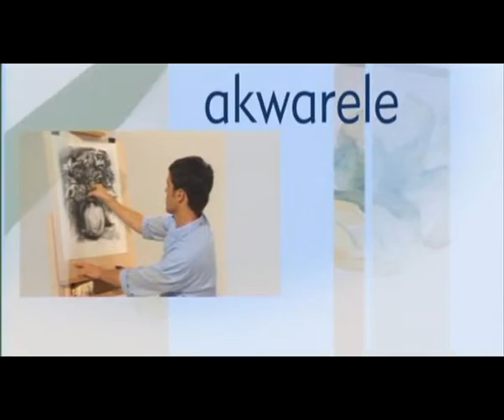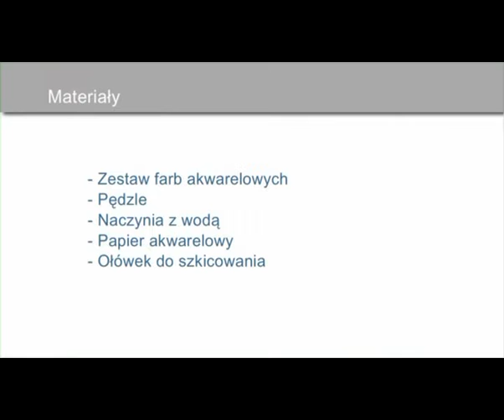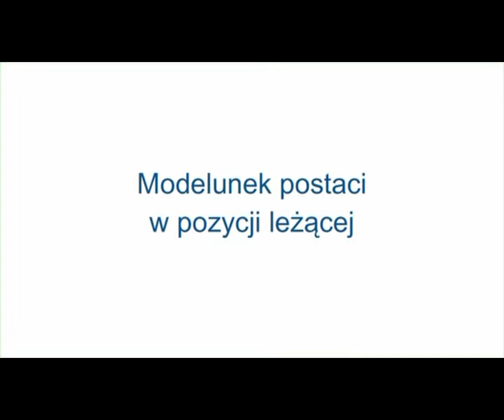Światłocień w akwareli